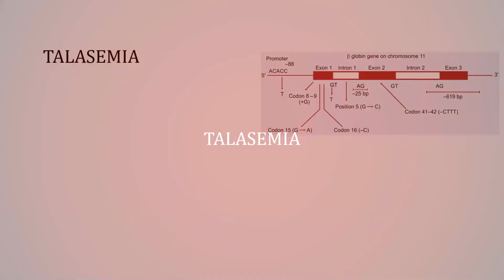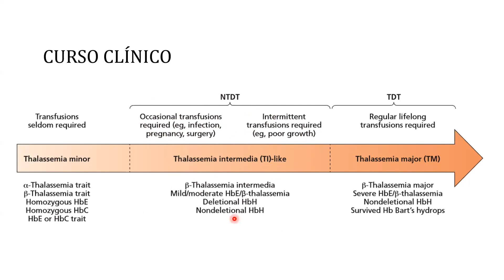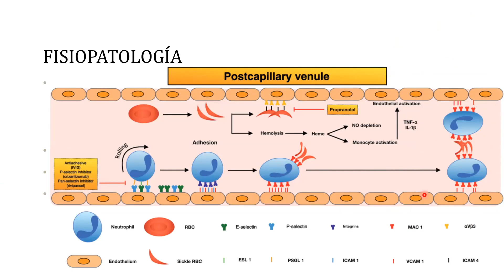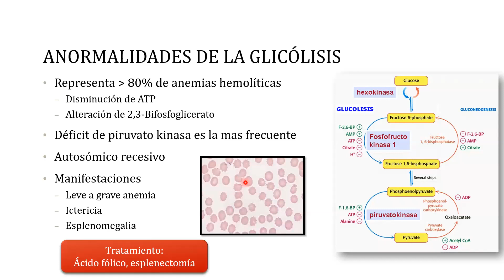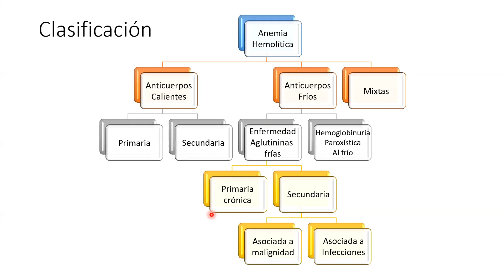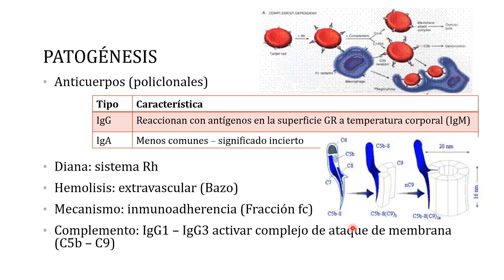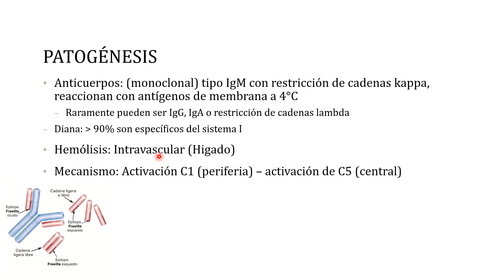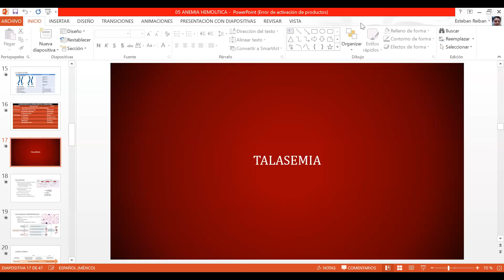Clase 23 y 24 - Anemias Hemolíticas Intracorpusculares 2da parte y autoinmune